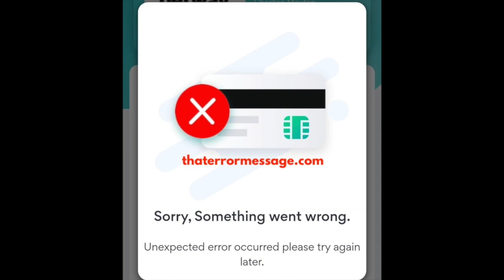Unexpected error occurred please try again later (Betway)